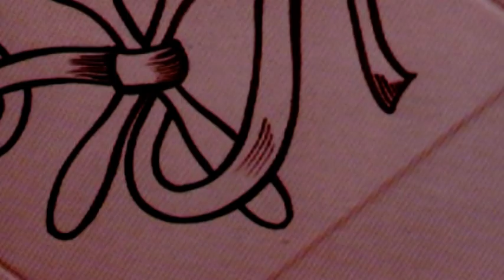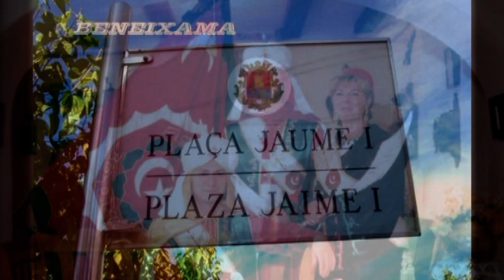BENEIXAMA GENERAL IMAGENES 13